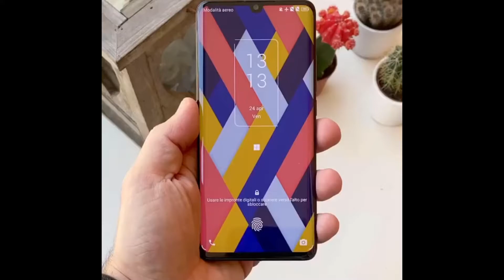TLC 10 PRO - Fast fingerprint reading